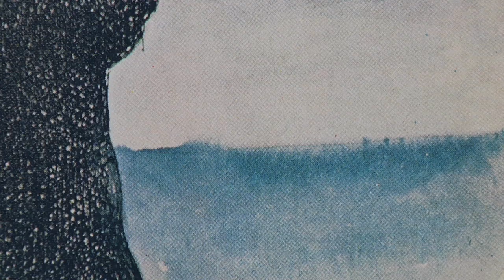Delta Spirit - People C'mon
New Music Video for Delta Spirit of their album Ode to Sunshine.  Directed by Vern Moen.  Produced by the Hobosoul